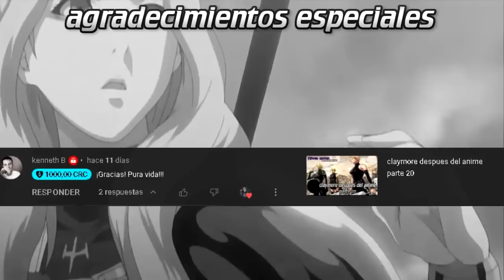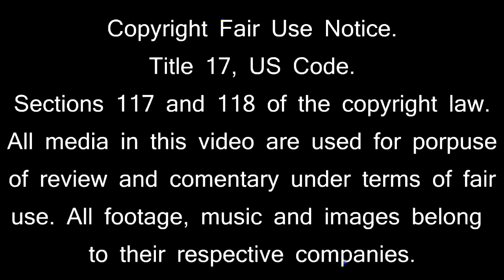Miria vs Rimt: Es esta la victoria?/claymore despues del anime parte 21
hoy en claymore despues del anime
miria vs histeria ... el fin de la batalla... o es solo el comienzo??